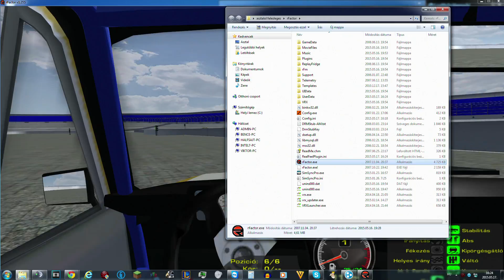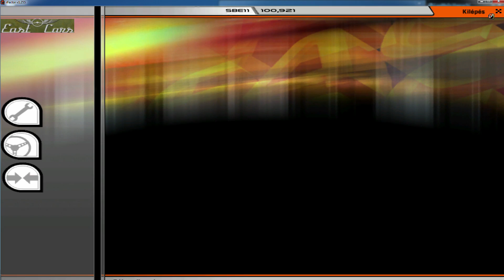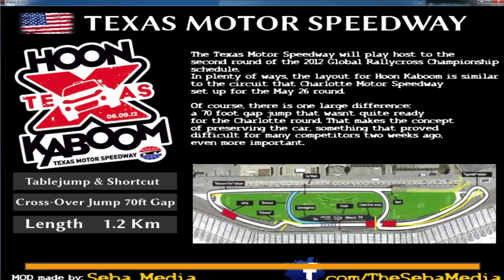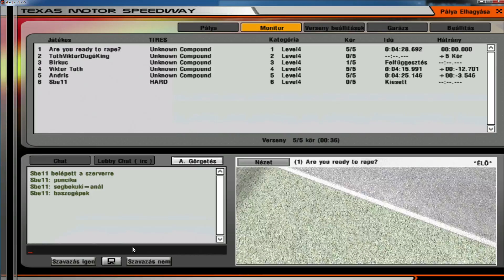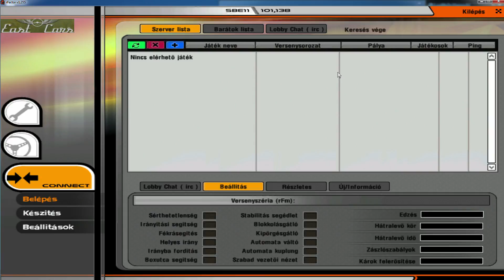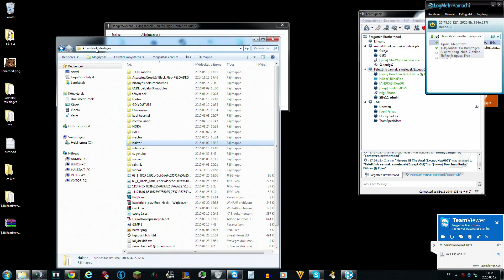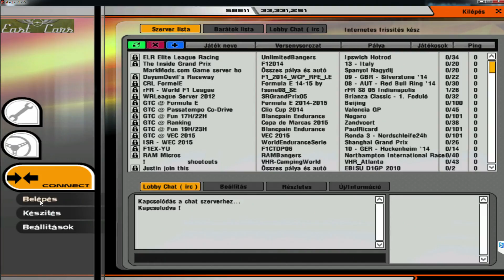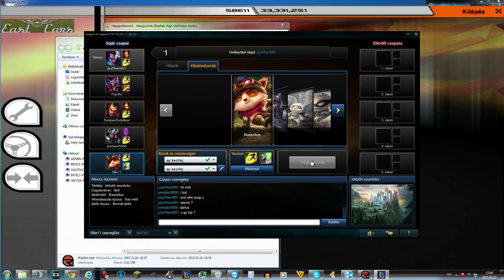Rfaktor és egy szimpla beszélgetés